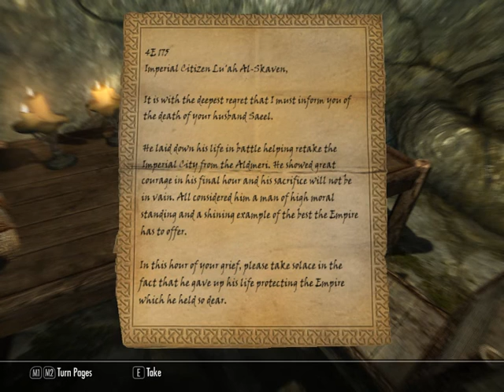Paul's Gaming - Skyrim part089 - Spooky Sword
Part 89

It's doing me a frighten!

(Sorry if the videos look a little squished from this part onwards. YouTube removed formatting tags, so I can't do anything about it... Thanks YouTube!)

It's finally here! Drakiah's back (or I suppose one of Drakiah's relatives, depending on when this game is set), and as always, the adventurous (and SEXY) lizard man has gotten himself involved in a crisis, and it's largely up to him to solve it... But that's ok, because this one's about DRAGONS!
This could potentially end up going on even longer than the Oblivion playthrough, though I think I've decided that I do prefer Oblivion overall. The Argonians are certainly far better looking in this one though!

ANYWAY, I hope you all enjoy this, as it will be going on for a looong time!